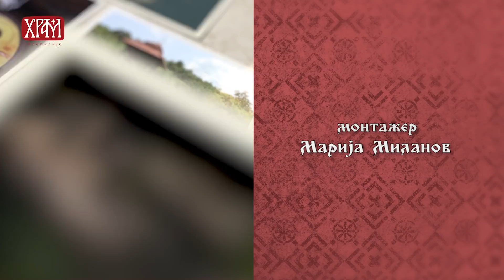Приче из незаборава - „Помогни кад можеш", старешина манастира Наупаре, архимандрит Дамаскин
Моравски стил градње цркава и манастира заменио је рашки и српско византијски. Оно што је красило аутентични стил градње настао у последњој фази слободне српске државе биле су мање грађевине богато украшене споља и прелепо осликане изнутра. На тај начин одајући приказ како је држава кнеза Лазара и његових наследника била организована. Тешка времена турског ропства учинила су да унутрашњост бројних богомоља остану без фресака, али тамо где се сачувао макар и део  јасно нам потврђује сав раскош и лепоту. Живу слику све овога видимо у манастиру Наупаре. У наставку разговора са архимандритом Дамаскином који смо снимали током лета, пре почетка школске године сазнали смо више о духовном животу народа, њиховим потребама и питањима са којима му се јављају. Шта их радује, шта их брине и зашто старешина манастира отац Дамаскин често каже: „Молимо се Господу Богу за нашу децу." Његова светост Патријарх српски Г. Порфирије је једном приликом рекао: „Вера отвара човека. Вера изгони сваки страх, сваку фрустрацију. Вера исцељује психичке наше болести и поремећаје, а има их свако од нас – безброј. Вера и нада у Господа, да је све у Његовој руци, да Он боље од нас зна шта и када је нама потребно. Бог никада не греши. Све што нам се дешава, дешава се по Његовој промисли, али не као што мисле неки други, у смислу судбине, него у смислу контекста и атмосфере – задатка у који нас Бог поставља да бисмо ми имали могућност да кроз молитву умножавамо своју веру, а све то да се украшава и умножава кроз љубав према Богу и према свим људима. Старешина манастира Наупаре архимандрит Дамаскин са великом љубављу брине о благоверном народу који ту љубав светињи и њему узвраћа у мери у којој мисле да могу. Током је рекао помогни кад можеш и тиме у овом времену свима да одговор на бројна питања која их тиште и са којима се боре. Помогнимо једни другима и помогли смо себи.